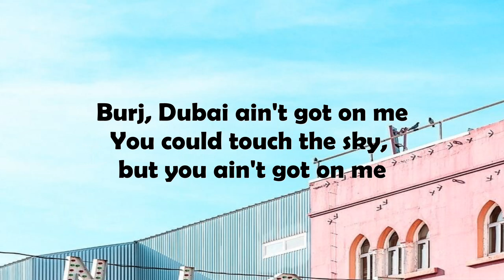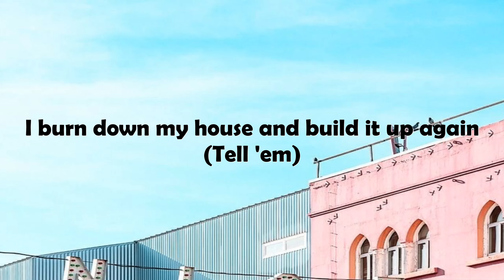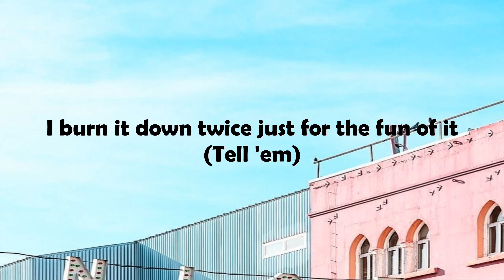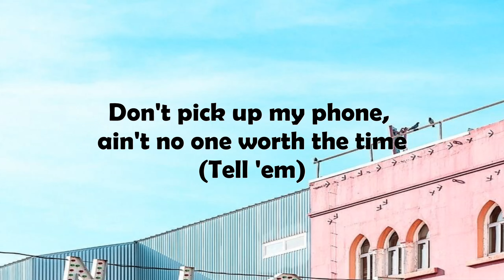Labrinth - Mount Everest (Lyrics)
I aspire to offer you new and addictive music. Rewind will bring you to your favorite tracks.

🎤  Lyrics:

Mount Everest ain't got on me

Burj, Dubai ain't got on me
You could touch the sky, but you ain't got on me

Don't pick up my phone, ain't no one worth the time
(Tell 'em)
I got me one gun and me an alibi
(Tell 'em)

Don't need nobody (to save me)
(Sweet, sweet)